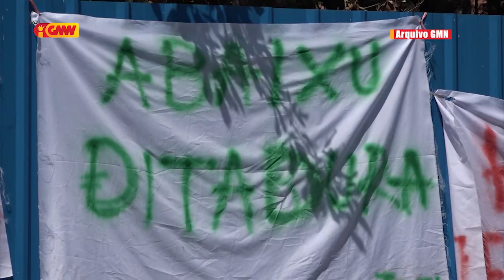Manuel Cárceres lahtene Porta Voz FMTL ne'ebé hetan Intimidasaun husi PSIK